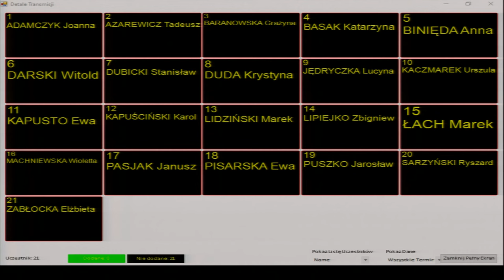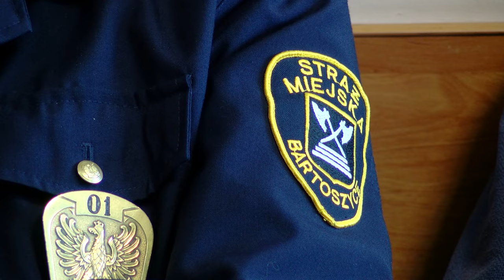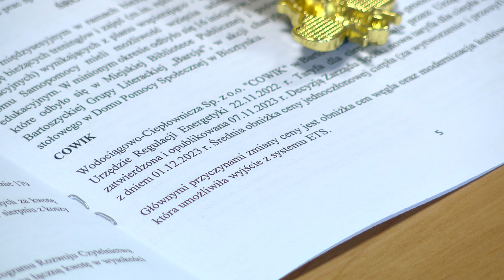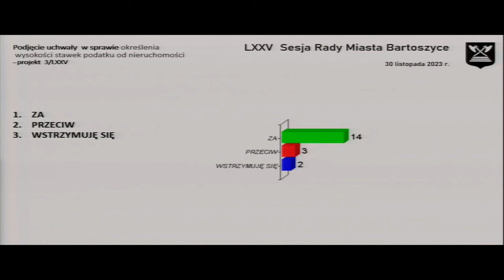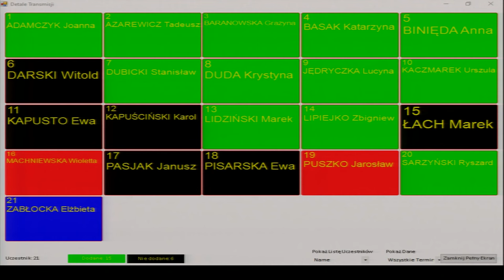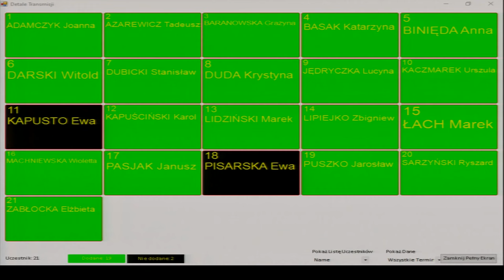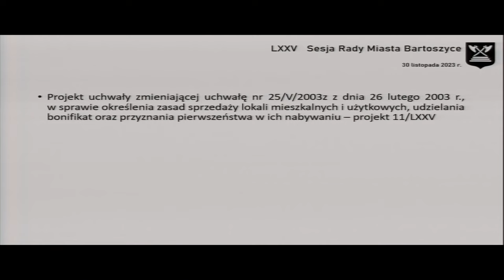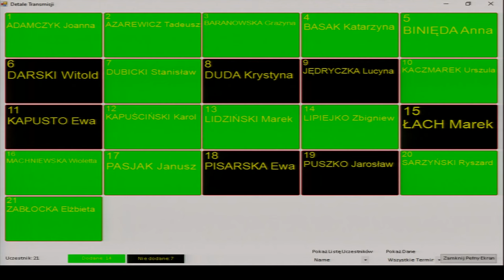LXXV sesja Rady Miasta Bartoszyce z dn. 30.11.2023 r.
LXXV sesja Rady Miasta Bartoszyce